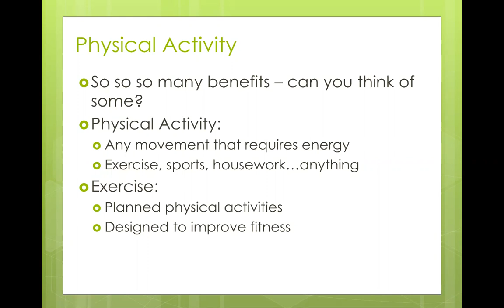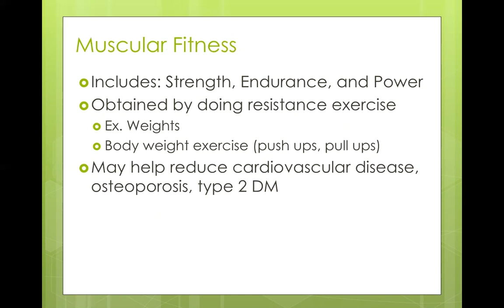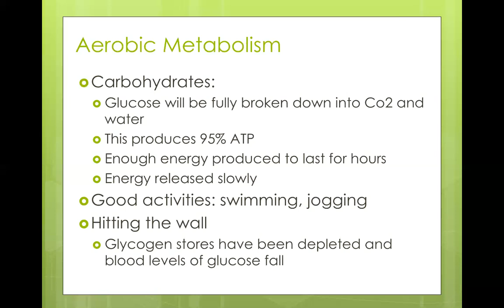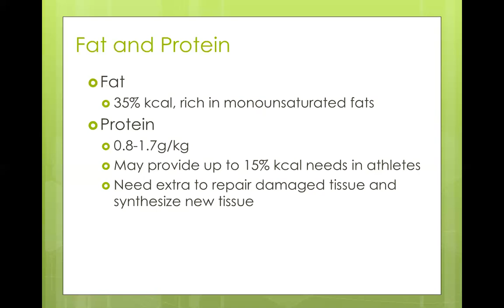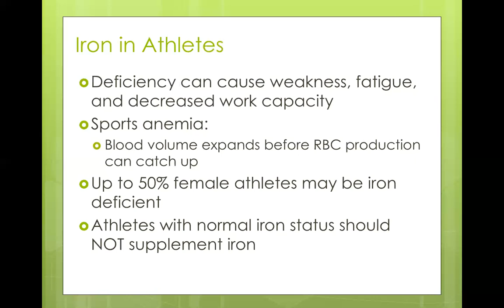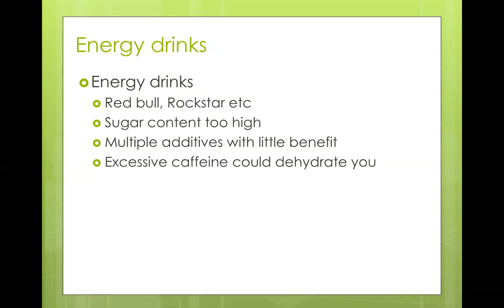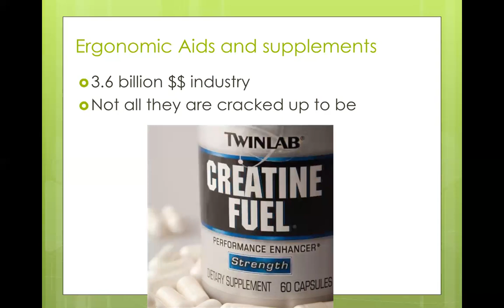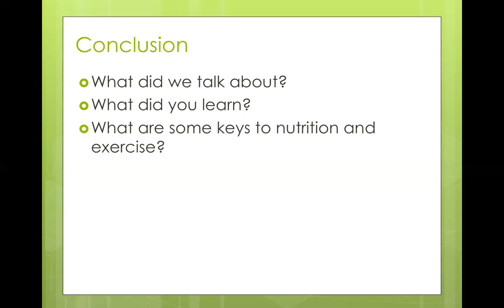Chapter 14 Fitness Cuesta 2017